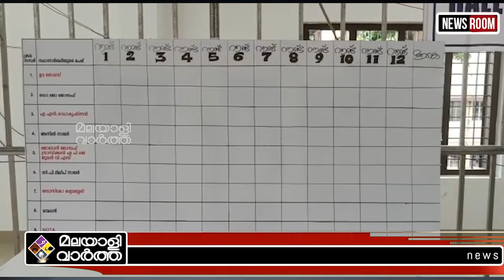Kerala ജോ ജോസഫിന്റെ കാലുവാരുമോ?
വോട്ടെണ്ണല്‍ തുടങ്ങി..
ആദ്യറൗണ്ട് ഇങ്ങനെ!
പിണറായിക്ക് നിര്‍ണായകം..